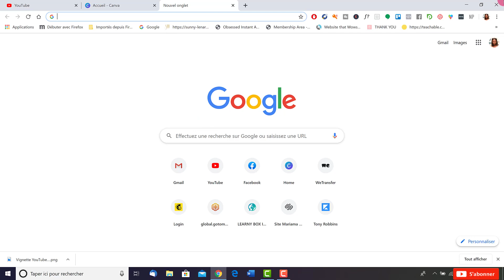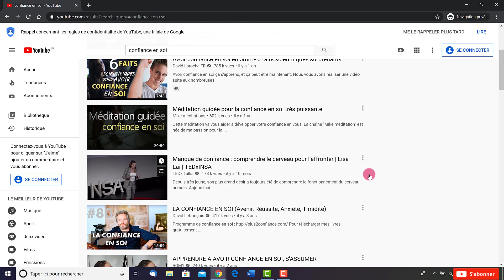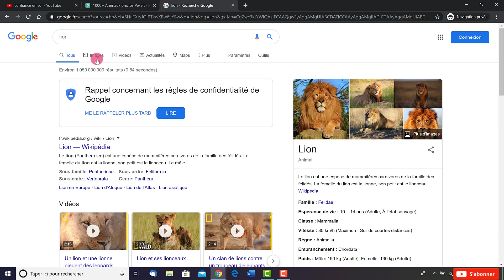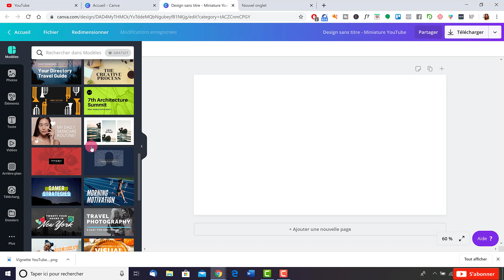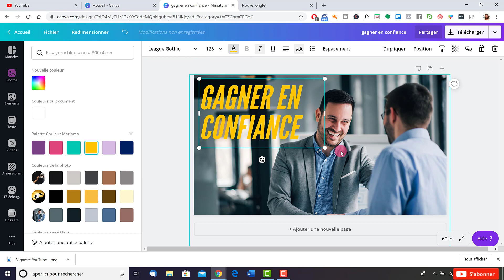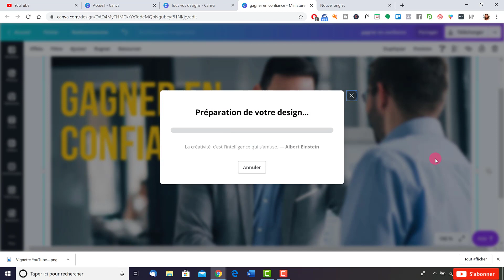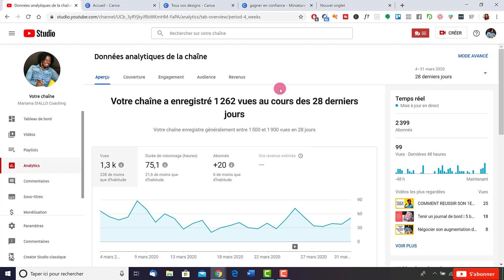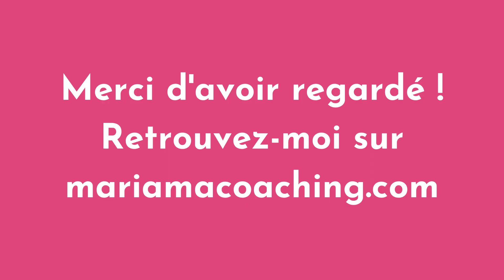5 règles pour créer une bonne vignette YouTube | Miniatures qui génèrent plus de vues !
5 Règles pour créer une bonne vignette YouTube (qui générera plus de vues !)

La vignette de votre vidéo a autant d’importance que le contenu de cette dernière.
YouTube est un moteur de recherche donc quand une personne cherche un sujet donné et qu’elle a le choix entre plusieurs vidéos, si elle ne vous connait pas, c’est la vignette qui déterminera qu’elle clique ou non.

Dans cette vidéo, vous allez apprendre les 5 règles à suivre afin de mettre toutes les chances de votre côté pour être vue. Pourquoi vous devez travailler cette miniature, comment la faire sur Canva et l’optimiser.